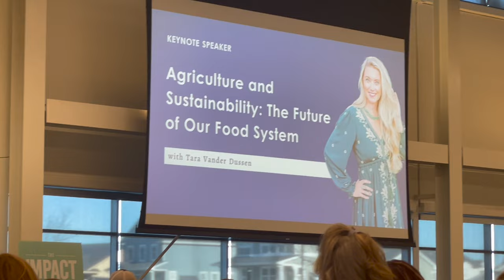Emmie had a car wreck | Someone stole our stuff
Edited by: Emmie Grimm

MERCH!!